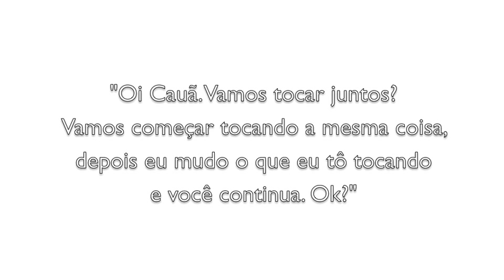O Conceito de Posição e a Notação Corporal - O Passo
Lucas Ciavatta propõem um exercício para Cauã, exemplificando assim o Conceito de Posição e de Notação Corporal.